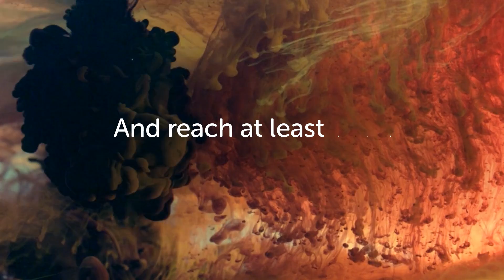Tackling All Cancers | Improving Survival Rates | Cancer Research UK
Tackling all cancers
We want survival in the UK to be among the best in the world. We’re focusing our efforts in four key areas – working to help prevent cancer, diagnose it earlier, develop new treatments and optimise current treatments by personalising them and making them even more effective.

We’ll continue to support research into all types of cancer and across all age groups. And we’re keeping our focus on understanding the biology of cancer so we can use this vital knowledge to save more lives.

We’re increasing our research in key areas such as early diagnosis, and hard-to-treat cancers including lung, pancreatic, oesophageal cancers and brain tumours.

We’re developing new tests, surgery and radiotherapy techniques, and cancer drugs. We want to personalise prevention, screening and treatment and bring benefits to patients sooner.

To help accelerate progress, we’ll be investing an additional £50 million a year into new funding schemes for our researchers. These will encourage collaboration and innovation, and support research tackling some of the biggest scientific challenges in cancer research.

Let's beat cancer sooner.